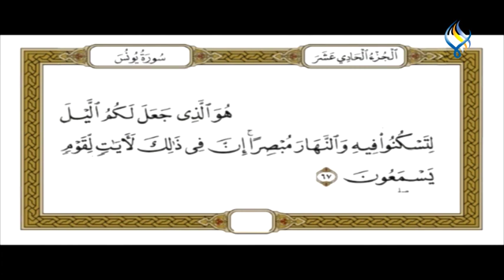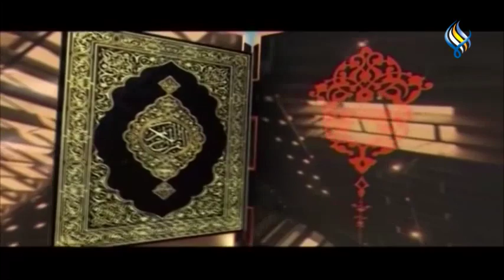قناة سما الفضائية : تفسير القرآن الكريم (307)